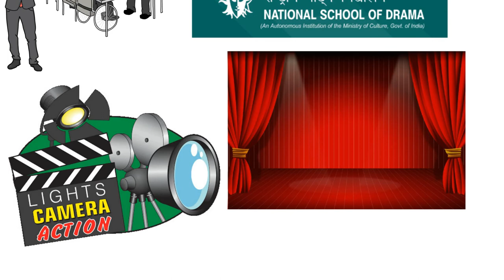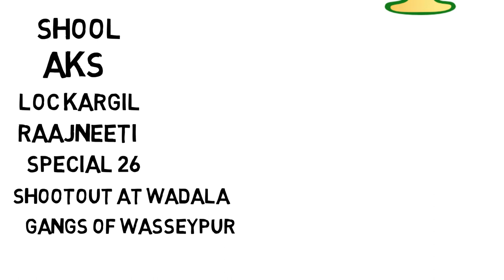Manoj Bajpayee Biography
There could be know one in the film industry who didn't know "Who is Manoj Bajpayee" he create his own image in Bollywood by him own. Hails from Bihar, Manoj Bajpayee is now consider to be a versatile actor. How he started his journey get to know in this video.